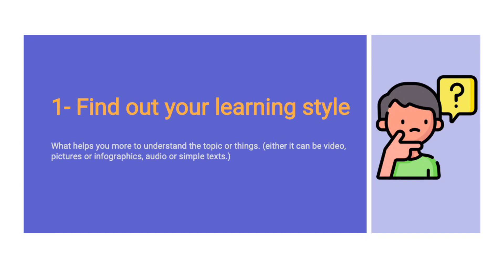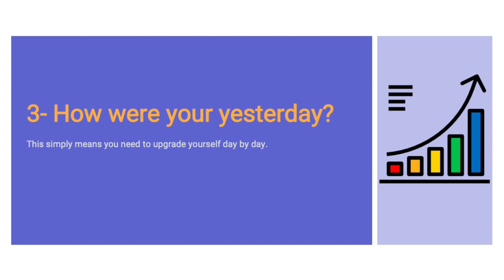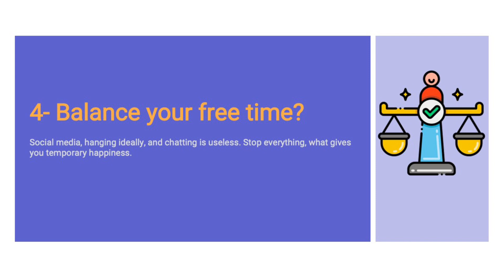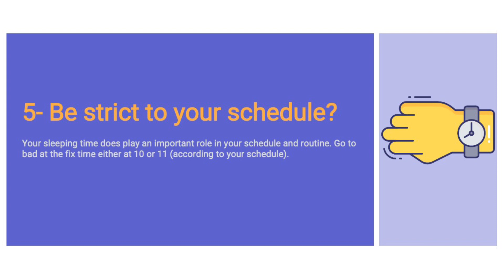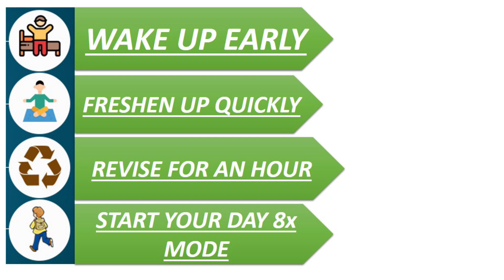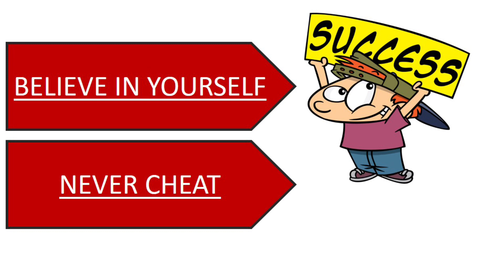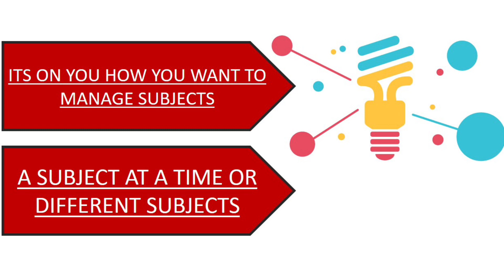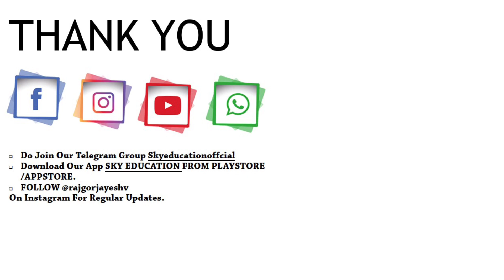Best Study Timetable 🎯| अपने दिन को Productive बनाइए🔥|| SELF STUDY PLAN FT.JAYESH RAJGOR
This Video Will Help You To Make Best Study Timetable , You Will Learn how to make time table for exam and how to make time table for study as well as how to make study schedule.

FOLLOW @rajgorjayeshv ON INSTAGRAM FOR UPDATES